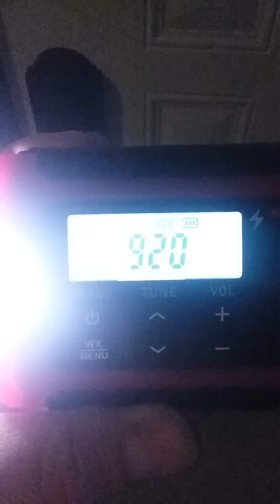Tiny Storm Cell Did All This...August 11th 2021 8:08 am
the radar shows it was just a tiny cell that did all this damage we never got a thunderstorm warning but just east of here got the brunt of the storm